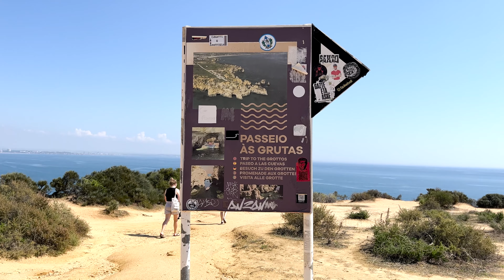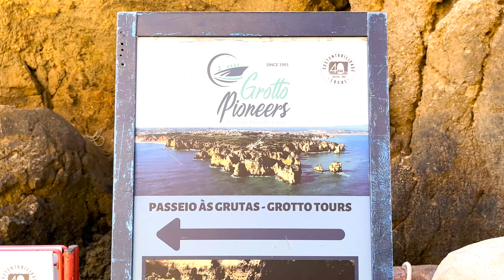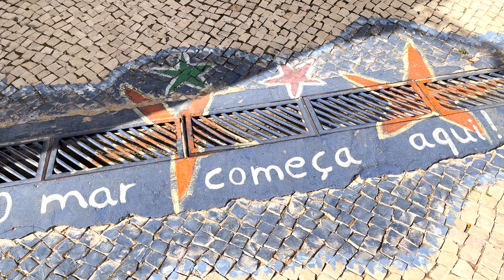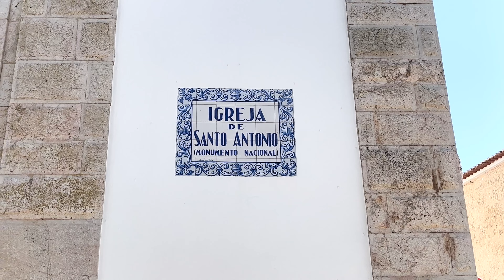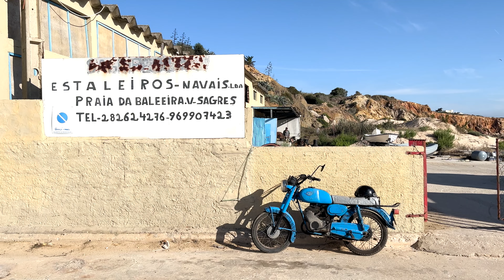Alla ricerca dei DELFINI - ALGARVE ep.4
Da Lagos a Cabo de São Vicente, ecco l'ultimo episodio del nostro road trip!

Al largo della costa centro-ovest dell'Algarve è possibile avvistare i delfini (e se siete fortunati anche balene ed orche!) unendosi a uno dei numerosi tour organizzati. La probabilità di successo è del 98% quindi andate praticamente sul sicuro!